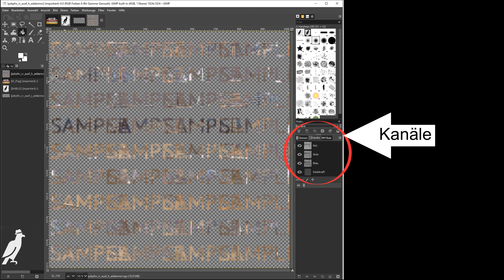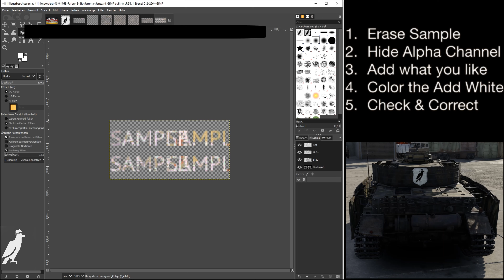War Thunder eigene Tarnungen und Symbole auf eurem Panzer!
Da ich ne Weile gebraucht habe um mit den bestehenden Anleitungen zu dem Thema, die auch noch alle auf Englisch sind, meinen Vogel auf den Panzer zu bekommen dachte ich mir ich mach ein kurzes „How To"

Verbesserungsvorschläge oder wünsche immer gerne in den Kommentaren!